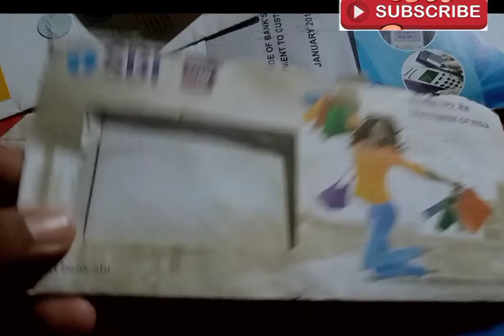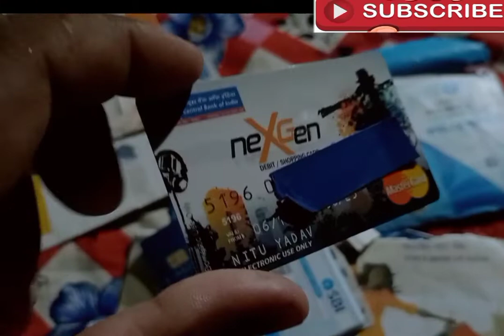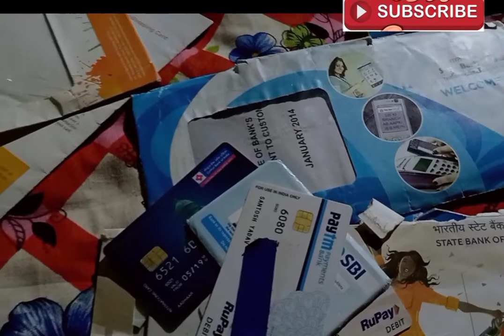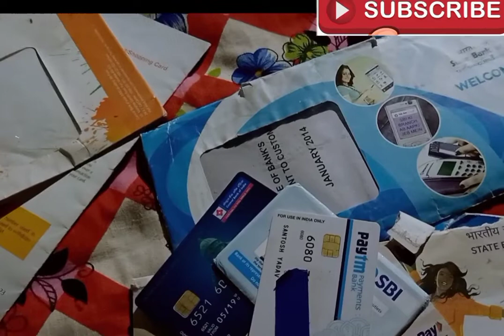कोन सा बेस्ट बैंक है sbi vs CBI kon Bank ma acount open Kara in Hindi full details 🔥✅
Kaun sa bank account mein account open karvana chahie center ya state aaj main iske bare mein aap logon Ko Puri jankari lega agar aap log jo bhi mere channel mein nahin mere sath Sanskriti se short video mein aap log agar CBI mein account kholte Hain to aap log ko jo hai ATM card milane mein let lag sakta hai jaldi se jaldi aane ki 15 se 20 din mein mil jaega vahi agar aap jo hai third party hai yani ki Paytm ya others app mein jio payment Bank mein kholte hain mil jaega lekin vahan jarur 250 lagenge go like share subscribe ✅✅✅✅✅✅✅✅✅✅✅. 🙏🙏🙏🙏🙏🙏🙏🙏.